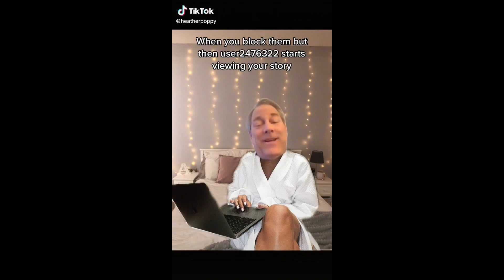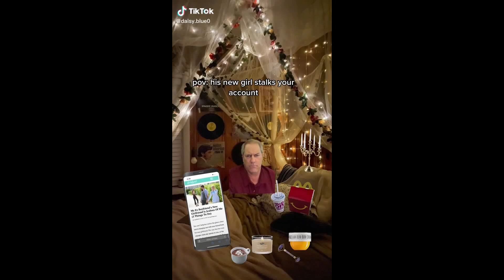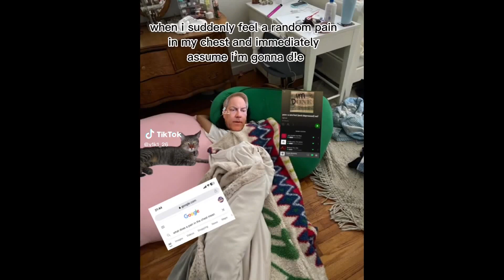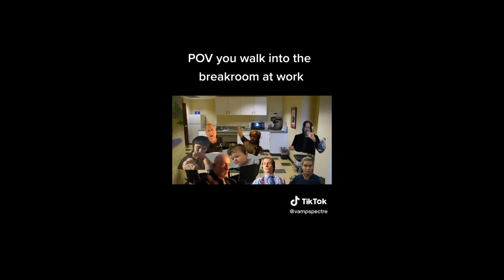Rodger Cleye meme is the pinnacle of relatable content on tiktok rodgercleye part 3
Part 3 since we love him so much, here's another set of the funniest clips of Rodger Cleye memes from TikTok, pinnacle of relatable content.

We reply to comments, highlight which one you liked the best :)

Also please donate to help our channel grow, we plan to do giveaways eventually :)